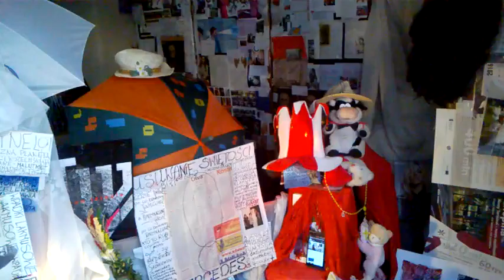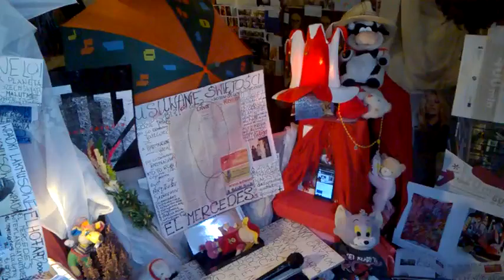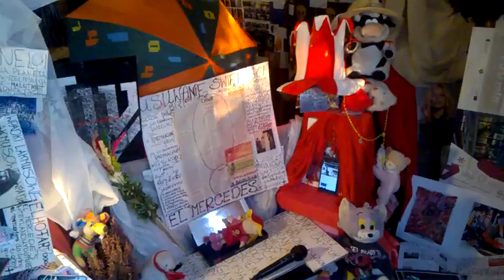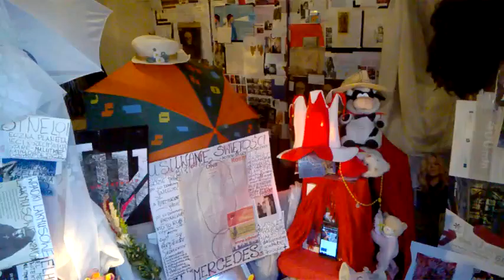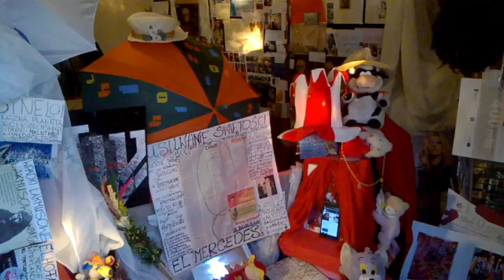DAMY RADĘ,GDY MAZUR ZA DORADZANIE NA STRONĘ PEPICZKÓW PRZEPĘDZIMY I PO LICHWIE!!!